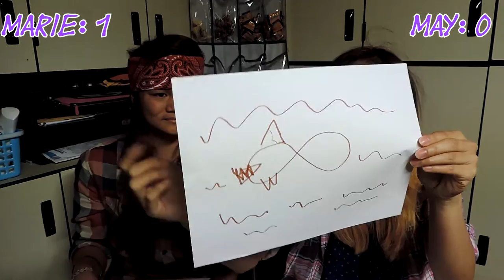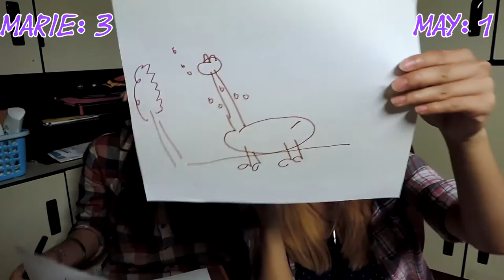Blindfold Challenge | Drawing Animals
Hi Guys!

Here is another fun challenge for you! Everyone is doing this here on YouTube so I decided to try it with my cousins.